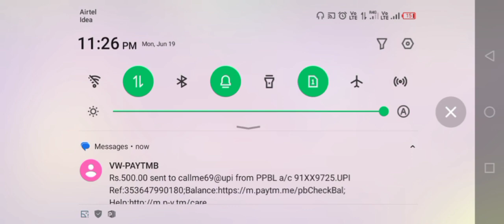Dragon vs Tiger tricks 🔥